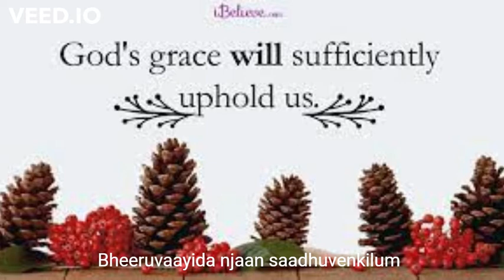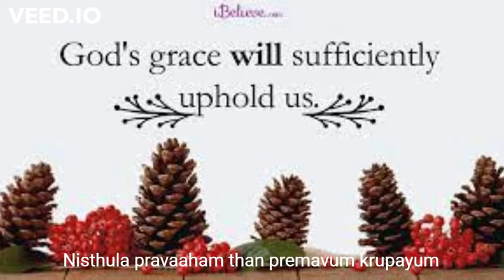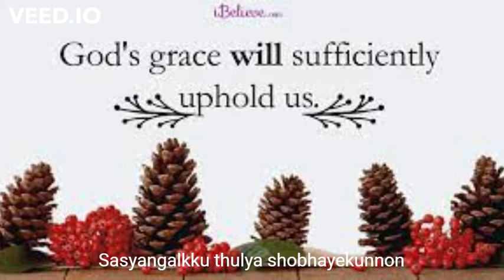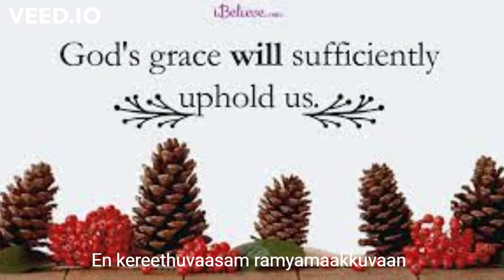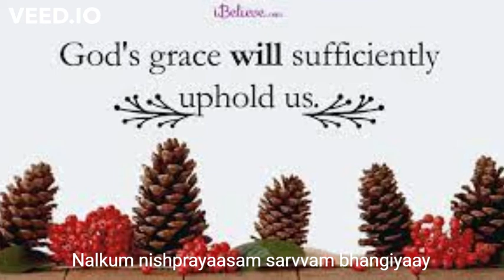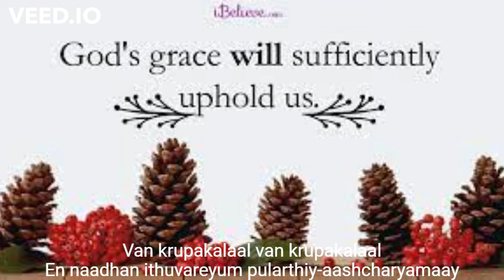BHEERUVAAYIDA NJAN SAADHUVENKILUM / ഭീരുവായിടാ ഞാൻ സാധുവെങ്കിലും / E I JACOB